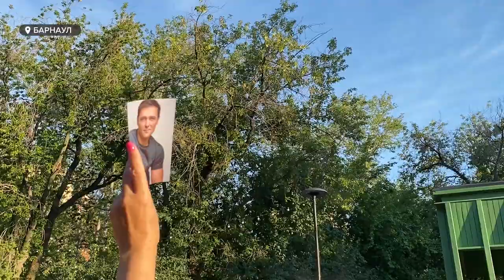В парке Изумрудный прошёл концерт памяти кумира миллионов – Юрия Шатунова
Под его песни влюблялись на дискотеках страны – и продолжают танцевать в 21 веке. Больше тысячи барнаульцев пришли почтить память кумира миллионов – Юрия Шатунова, который скончался в конце июня от обширного инфаркта. Концерт прошёл в парке Изумрудный и собрал большое количество поклонников